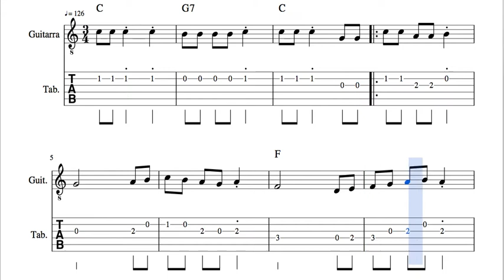Sevillana Arreglo de Guitarra con acordes en Do